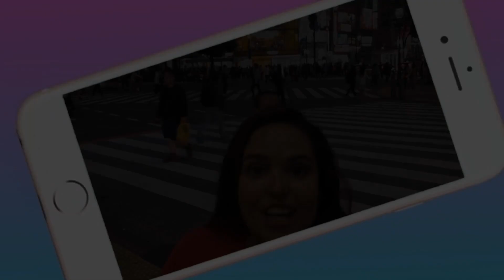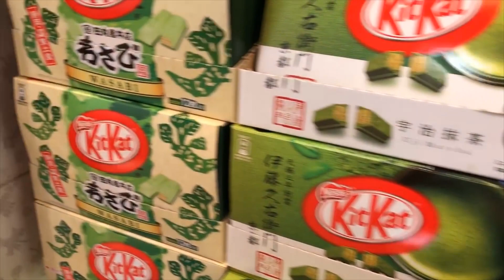Bairros de Tokio: Akihabara, Shibuya e Odaiba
Na sua viagem ao Japão, esses bairros de Tokio não podem ficar de fora do seu roteiro.